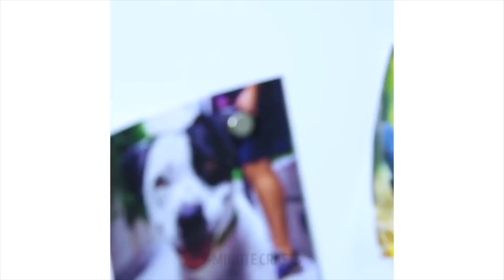30 TRUQUES PREGUIÇOSOS PARA HOMENS QUE SÃO SIMPLESMENTE BRILHANTES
Estes são truques para homens reais! Ideias preguiçosas para engomar, maneiras de amarrar sua gravata como um profissional, carteira de couro DIY e muito mais materiais viris! Confira! :)

Falando em formas de amarrar a sua gravata, existem dez estilos diferentes que você vai descobrir: Van Wijk, Four-in-hand, Trinity, Half-Windsor, Eldredge, Murrell, Prince Albert, Truelove, Pratt, Merovingian.

Você está pronto para truques de reparo baratos em casa que você vai economizar uma fortuna? Eu acho que você está! Então, não vamos perder tempo! Neste vídeo, mostrarei como usar a broca como um profissional ao consertar sua casa, como atualizar os alicates com balões simples, manter os fios e cabos desembaraçados, lidar com cabos de ferro, criar uma pintura legal dispositivo e simplesmente como pregá-lo! ;)